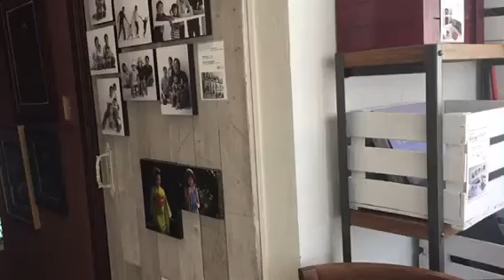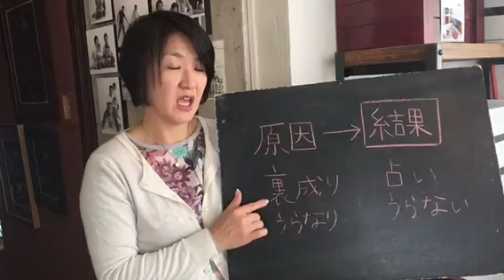【九星気学で運勢アップ】 占いじゃなく、裏なりです。夫婦のお店カウンセラー 佐々木啓乃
佐々木啓乃 の無料メルマガ 毎月の運勢と開運のお話。

村山気学
社会運勢学
易
家相
姓名鑑定
相性診断
引越鑑定